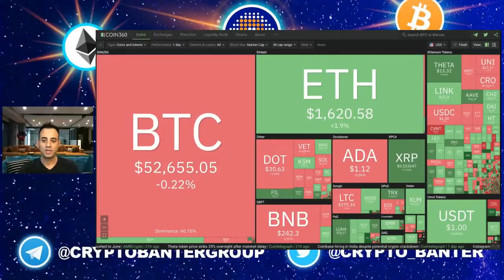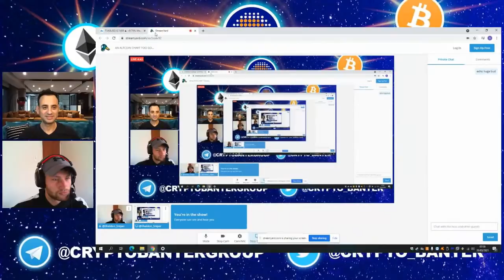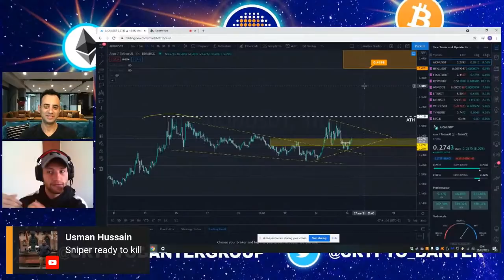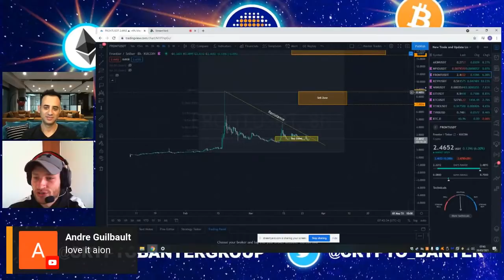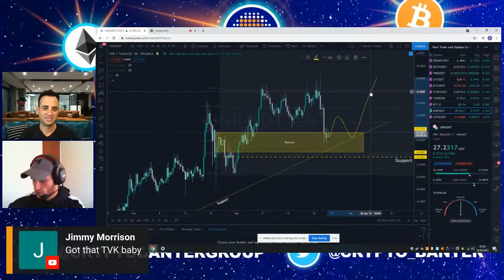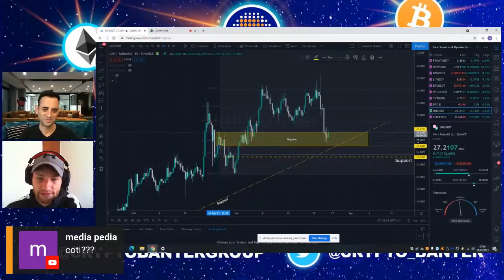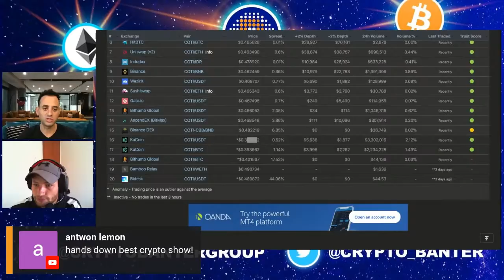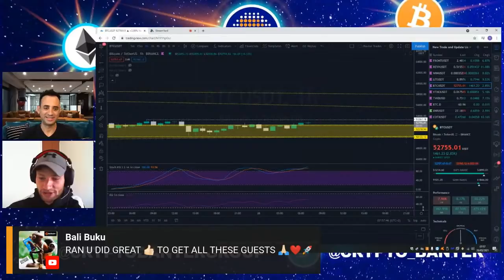AN ALTCOIN CHART TOO GOOD TO IGNORE!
🗞️ Sign-up to The Daily Candle newsletter
-Never miss a trend, never miss a trade!

🔥BYBIT
+ Once signed up watch the daily show where we will also 10 x one lucky account holders portfolio!

🔥 BINANCE
- Insane new Sign-Up trading bonus of $600 here!!
- KYC Required to receive free $600
- Sign-Up on the link below to receive this insane trading reward!

🔥MEXC
-Available to US Investors and Traders
- NO KYC REQUIRED / Up to 10 BTC

🔥NordVPN
- Get Exclusive deal here
- NordVPN secures your Crypto & protects your privacy. A must have crypto tool, take advantage of this promotional link!

🔥Unstoppable Domains
- Get NFT domains that never expire
An altcoin SO JUICY we had to bring Crypto Sniper Sheldon in for an urgent stream!

for daily updates!!